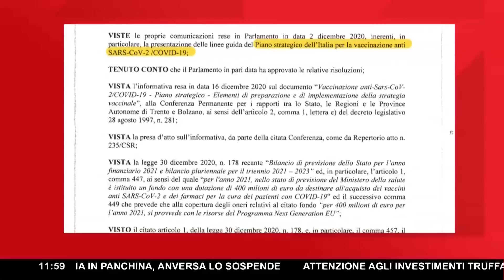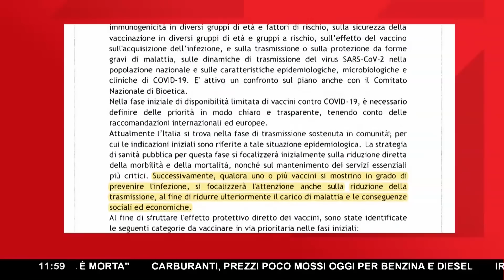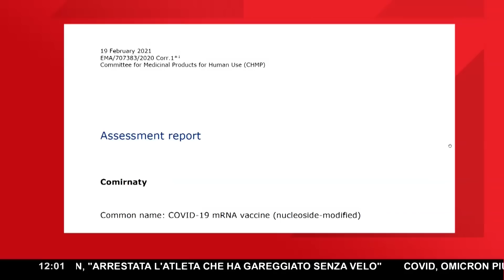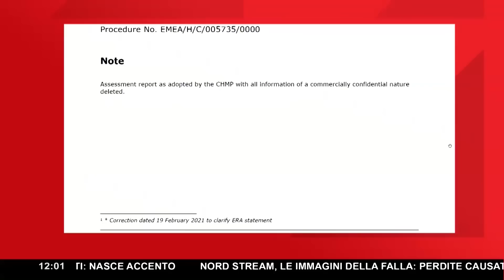"ORA ABBIAMO LA PROVATA SPERIMENTALITÀ" ▷ HOLZEISEN SPIEGA IL FAMIGERATO DECRETO FIRMATO SPERANZA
"Se non ti vaccini, sei contro la società". Così avevano detto per convincere tutti a partecipare alla campagnavaccinale: il siero avrebbe protetto noi e chi ci stava intorno dal contagio. Chiusure, morti e privazioni sarebbero finite con un'iniezione. Ma, come è emerso negli ultimi giorni, non era vero. Durante un'audizione al Parlamentoeuropeo è stata la stessa Pfizer a smentire i Governi chiusuristi (come quelli di Conte, Draghi e Speranza): l'azienda farmaceutica non aveva effettuato alcun test sulla capacità del vaccino di bloccare i contagi. In poche parole, fino a oggi le strategie dei Governi per tutelare i loro cittadini poggiavano su una base fallace. Questo riguarda non solo la campagna vaccinale, ma anche misure restrittive come il greenpass, i licenziamenti, le limitazioni alla libertàpersonale e la possibilità di lavorare solo dopo le tre dosi. Dovevano andare alla "velocità della scienza", hanno detto in commissione. Ma chi la decide?

"La verità risiede nel mercato: è a quella velocità che Pfizer dovrebbe fare riferimento, non di certo a quella della scienza. Dovevano sbrigarsi a mettere il loro vaccino in commercio", commenta l'avvocato RenateHolzeisen. "Che queste sostanze, anche quelle di altre aziende, non fossero testate riguardo alla prevenzione dei contagi risulta dal decreto del decreto n.1 del 2 gennaio 2021 del MinistrodellaSalute Speranza. Dal documento si presumeva che la campagna vaccinale sarebbe andata avanti senza che si sapesse dell'efficacia del siero nel prevenire i contagi. Si legge, infatti: 'Qualora uno o più vaccini si dimostrassero in grado successivamente di prevenire l'infezione, si focalizzerà l'attenzione anche sulla riduzione della trasmissione al fine di ridurre ulteriormente il carico delle malattie e le conseguenze sociali ed economiche'".

"Alla faccia della asserita non sperimentalità: l'efficacia non era provata non solo dal lato della non contagiosità, ma anche dell'inibizione delle conseguenze gravi, come risulta dall'assessment report di Pfizer del 12 gennaio 2021. Abbiamo la documentata sperimentalità: chiedo ai giudici e ai magistrati di prendere atto di questi documenti, che nei loro passaggi fondamentali sono stati da noi portati in tutti i contenziosi in cui siamo coinvolti. Prendete atto di questa gravissima violazione dei dirittiumani commessa nei confronti dei cittadini italiani. Agite, potete ancora dire: 'Adesso abbiamo capito'. Se non fate nulla adesso non avrete altre vie d'uscita per evitare le vostre responsabilità".